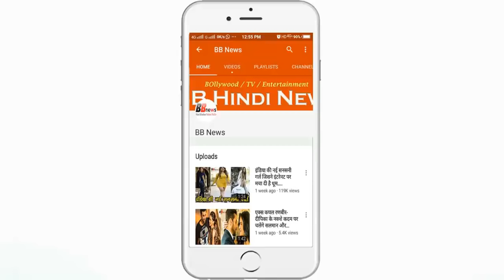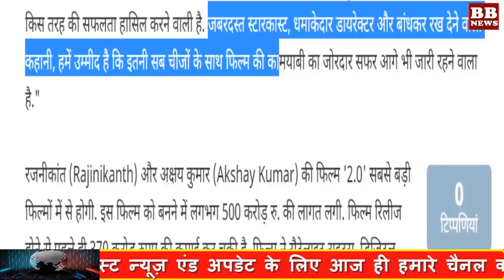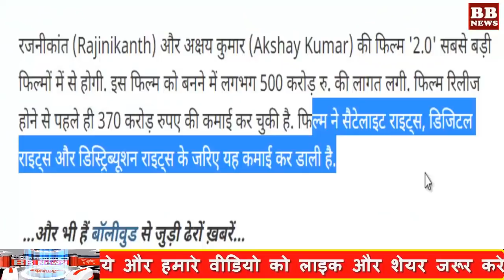BB News : 2.0 रजनीकांत-अक्षय कुमार का बॉक्स ऑफिस पर तहलका, 'Robot 2.0' ने किया ये करिश्मा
BB News : 2.0 Box office collection Day 1 | Robot 2 Box office collection | Akshay Kumar,Rajinikanth,shankar

2.0 Box office collection Day 1 Prediction | 2.0 1st Day Box office collection | Akshay Kumar,

2.0 Movie: Rajnikant-Akshay Kumar's Box Office Tehelka, 'Robot 2.0' did this charisma

2.0 Movie: Rajnikanth and Akshay Kumar's animosity are ready to make the Tehelka at the box office. 2.0 Movie Review on Social Media is also coming.

Rajinikanth and Akshay Kumar's hostility is ready to make Tehelka at the box office. Rajinikanth and Akshay Kumar's steamy action film '2.0 (Robot 2.0)' has been released today, and the advance booking of the film has been a bit explosive. About 1.0 lakh tickets have been booked according to bookmyshow. Rajinikanth and Akshay Kumar's '2.0' has been released in Tamil, Telugu and Hindi. The film is produced by Likaa Productions and is distributing Dharma Production to Hindi version. '2.0 (2 Point 0)' to S. Shankar has directed. After seeing such figures, the film's first day is Rs 100 crore There is hope of earning. Movie review of '2.0' on social media has also started to come.

BB NEWS!!